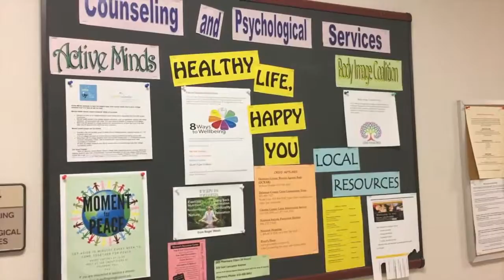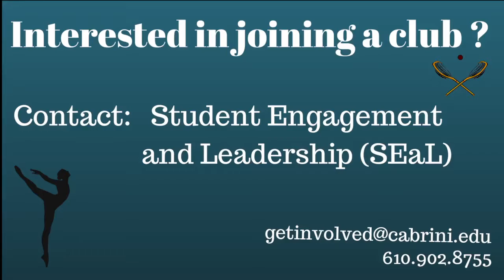Get Involved at Cabrini with Clubs on Campus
Clubs are a great way for students to get involved, make new friends and be a part of something they are passionate about. With more than 60 clubs on campus there are so many organizations and groups for students to choose from!

Video by Allie Stein and Vanessa Charlot.